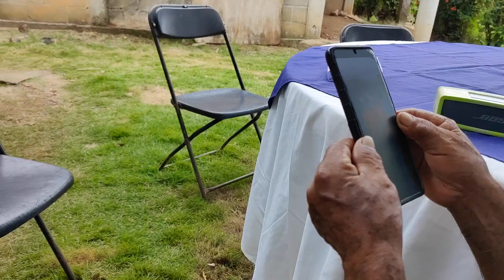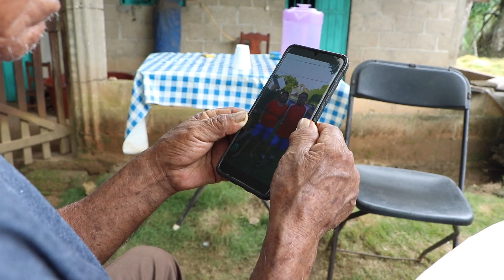Paisanos, disfruten este bonito festejo de nuestro amigo Emilio, Plan de San Luis.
Informes y Presupuesto para tu evento a los siguientes números:
Desde Estados Unidos 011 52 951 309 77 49